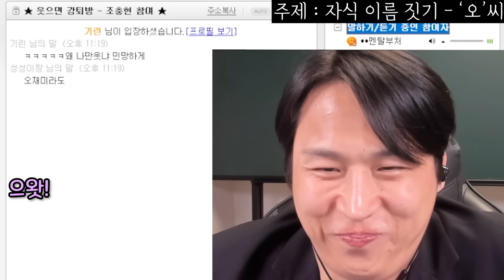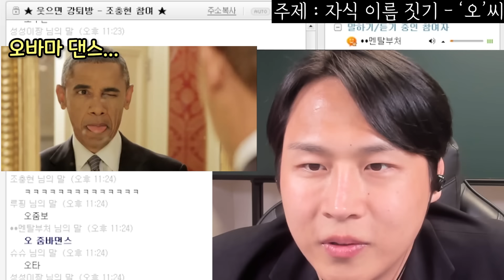웃으면 강퇴당하는 방 -4-1화-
웃으면 강퇴 지옥의 웃참